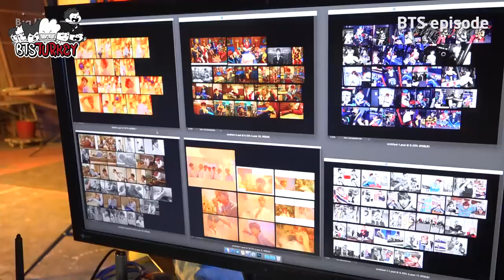[EPISODE] BTS (방탄소년단) LOVE YOURSELF 承 'Her' Jacket shooting sketch (Türkçe Altyazılı)